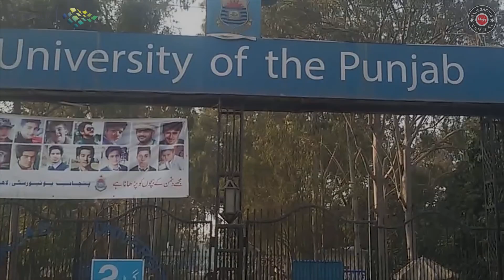Punjab University K Student Ki Zahanat, Seedhy Muu Par Jawab Diye | Sarak Chaap With Bisma Mughal